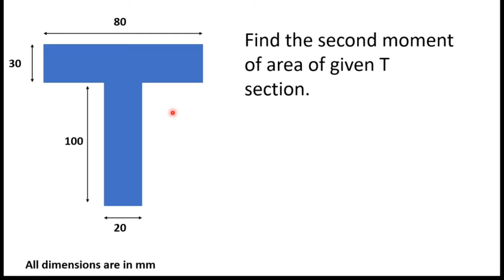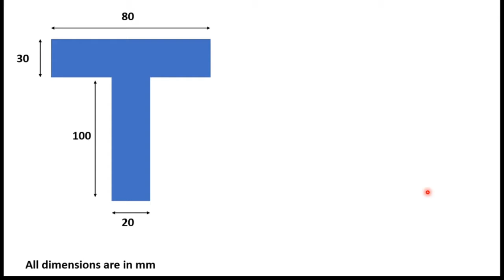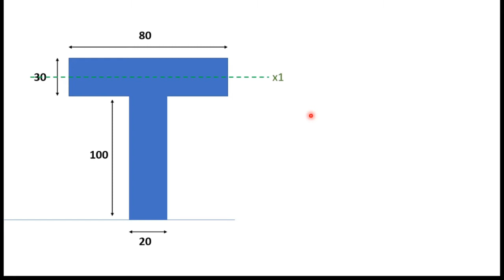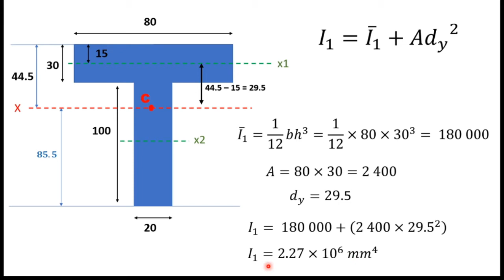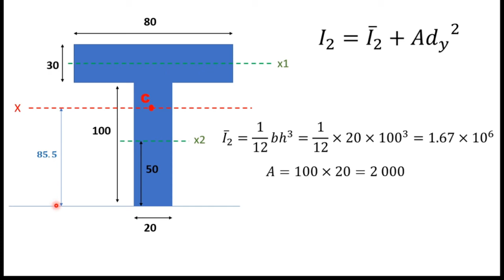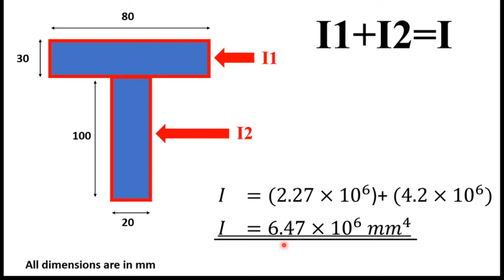How to find Second Moment of Area of a T Section - Sinhala explanation